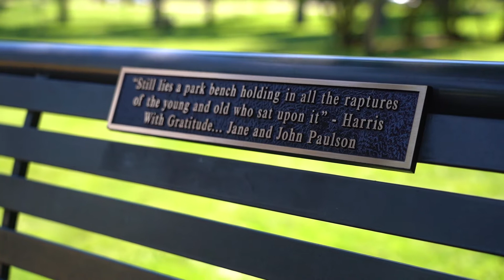Emily and Joe (Love Story)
This is a Love Story video for Emily and Joe.